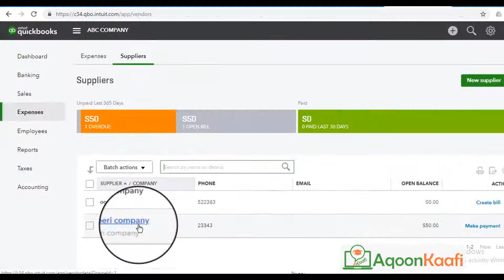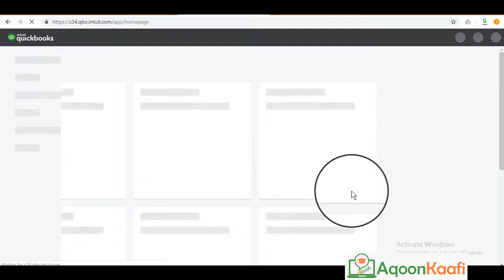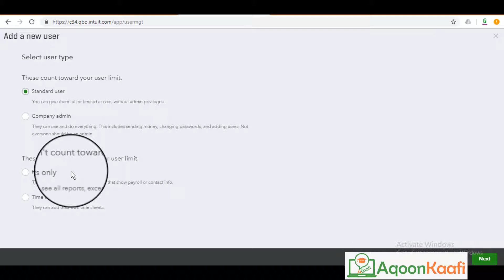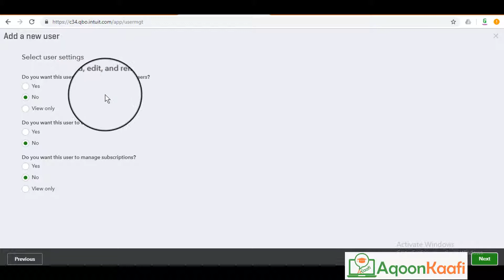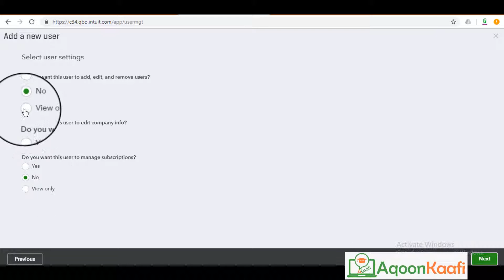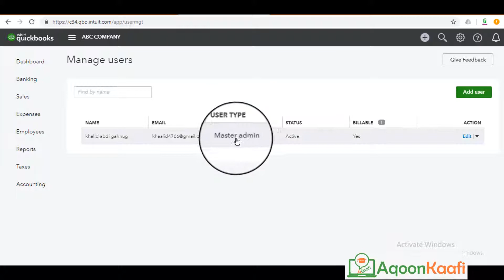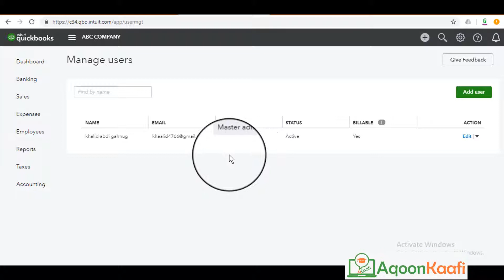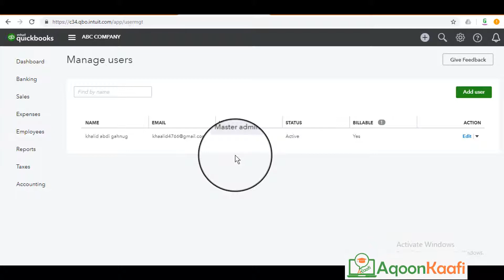Baro Qaabka Loo sameeyo La shaqeynta Macmiil ka ee Quickbooks Online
Si'aad iskaga Diwan galiso Fadlan Booqo aqoonkaafi.com ama Lasoo Deg application ka Website ka Adigoo Kala Soo Degaya Playstore ka Mobile Kaga ama Ku dhufo Link-gan

Casharkan Waxa uu kamid Yahay Casharada Course ka Professional Quickbooks Online course kaas oo lagu Baran Doono noocyada kala duwan ee ee Xisaabadka Barnamijka Quickbook sida:
 Creating new company in QuickBooks online
 Working with suppliers(vendors)
 Working with customers
 Working with banks
 QuickBooks online reports

Wixii Faahfaahin dheraad ah kala Soo Xidhiidh
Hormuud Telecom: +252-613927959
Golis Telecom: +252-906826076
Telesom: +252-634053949